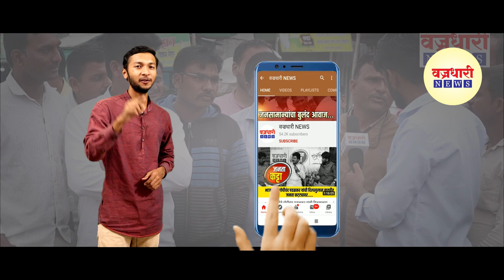उपवासाच्या भगरीतून शंभर जणांना विषबाधा ।। वज्रधारी न्यूज ।।